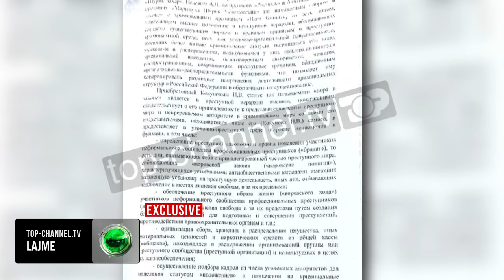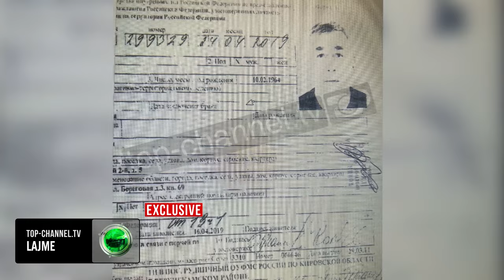Top Channel/ “Banditi” rus, frikë si Navalny. I kërkuar për lidhje mafioze, humb betejën ligjore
Gjykata e lartë rrëzoi kërkesën e Igor Kokunov, I arrestuar gjashtë muaj më parë në Shqipëri dhe që kërkohet të ekstradohet nga Federata Ruse. Ai ju drejtua me rekurs kësaj gjykate duke kërkuar pushim të cështjes me pretendimin se  rusia nuk e ka dërguar kërkesën brenda afateve ligjore.

I njohur me nofkën Vasia Bandit pra hajdut me ligj, prokuroria ruse thotë në dosjen që TCH disponon se 60 vjecari nga viti 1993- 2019 mori postin më të lartë në hierarkinë kriminale. Statusi ‘hajdut me ligj’ thotë zëvendës prokurori I përthshëm rus është statusi më I lartë I përjetshëm në hierarkinë kriminale  dhe dëshmon përkatësinë e tij  dhe autoritetin e padiskutueshëm në  elitës kriminale. Rusët I thonë shqipërisë se Kokunov nga 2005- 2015 ofroi patronazh kriminal të veprimtarisë së kompanisë së  përbashkët  aksionere \ FIRST Moscoë ëatch factory” me një tarife për të marrë para në gati  1 milionë rubla. Më pas zgjidhi konflikte me strukturat e tjera kriminale derisa zuri postin më të lartë me këta udhëheqës të botës kriminale shkruhet më tej në dosjen që TCH e disponon exclusivisht. Por si shtjellim në dosje sillet momenti kur ai gjendej në burg për këto akuza dhe kur ai kaloi procedurën e kurorëzimit për tu njohur nga njerëz të tjerë të rëndësishëm të krimit. Por përballë kësaj kartele avokati I kokunov thotë se do dorëzojë kërkesa të reja në gjykatë